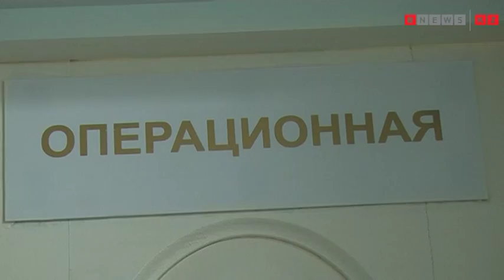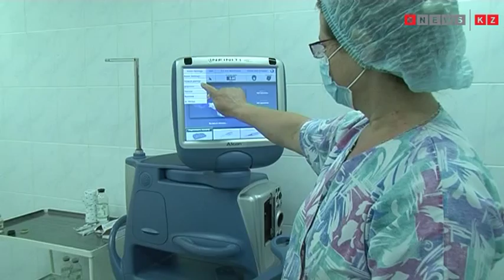Пластические операции в Казахстане: спрос и мнения (БЛИЦ-ОПРОС)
За последние 10 лет пластическая хирургия в Казахстане достигла такой популярности, что уже не многого стоит любому совершеннолетнему гражданину нашей страны пойти на такой шаг. BNews.kz подготовил специальный репортаж, в котором мы расскажем, что об этом думают казахстанцы и как данная услуга развивается в нашей стране. Подробнее http:/